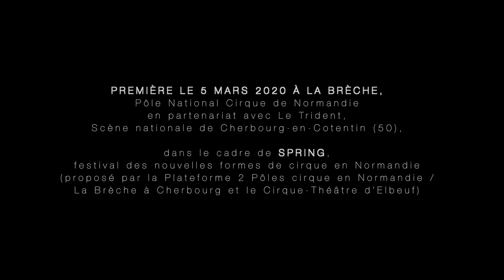LÂNE ET LA CAROTTE - Galapiat Cirque, Lucho Smit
📅 Mercredi 12 octobre 2022 | Théâtre du Vellein - 18h30
📅 Jeudi 13 octobre 2022 | Théâtre du Vellein - 20h